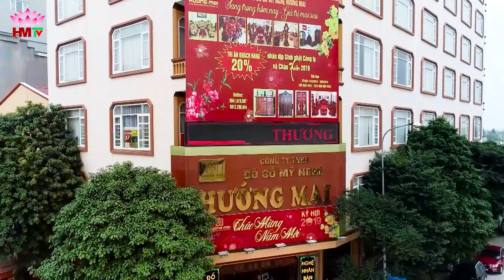Bàn thờ hoa sen gỗ gụ nhìn là mê | Kích thước 197 * 100 * 127| Đồ Gỗ Hướng Mai